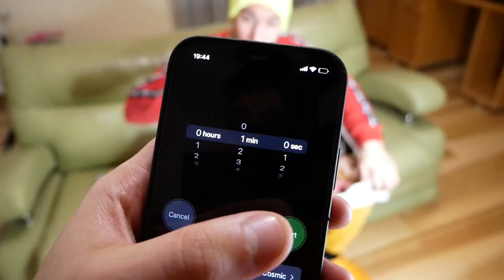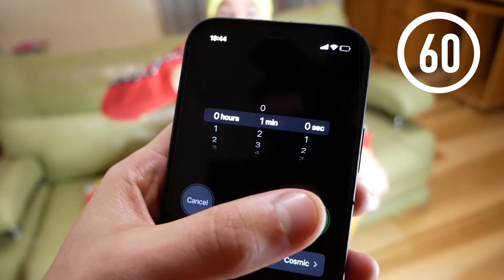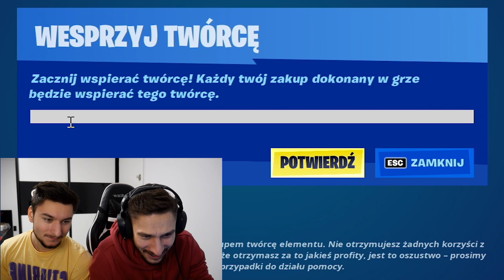100 PĄCZKÓW na Tłusty Czwartek !🍩 *zły pomysł*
Z okazji tłustego czwartku wykonamy wyzwania z PĄCZKAMI w Fortnite (i nie tylko) !

ZOSTAW SUBA to nagramy podobny odcinek!

Zjadamy PĄCZKA po każdym FRAGU ! (Tłusty Czwartek)

KOD - ZJEDNOCZENI
Gdy kupujecie z naszym kodem dostajemy hajs!

Tagi: fortnite,zjednoczeni,rafaellox,sugar zjednoczeni,grubas fortnite,sugar vs rafaellox,zjednoczeni pojedynek,kto zrobi więcej fragów,tłusty czwartek,tłusty czwartek fortnite,fortnite tłusty czwartek,fortnite 1 kill 1 donut,fortnite wyzwania,fortnite challenge,1 kill 1 donut,fortnitowy pączek,1 kill fortnite,fortnite 1 kill,fortnite 2021,fortnite polska,nowy sezon,fortnite sklep,tłusty czwartek 2022,tłusty czwartek w fortnite,pączki,wyzwanie pączki,jemy

Mam nadzieję,że materiał przypadł wam do gustu! Jeżeli tak właśnie jest to możecie pokazać to poprzez zostawienie łapki w górę. Byłoby mi bardzo miło ponieważ poprawiają one zasięgi.